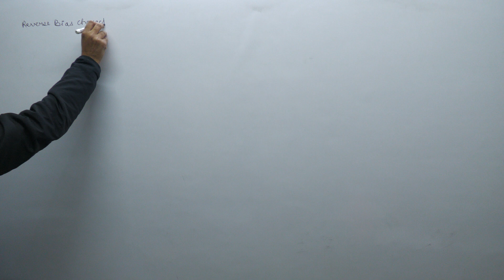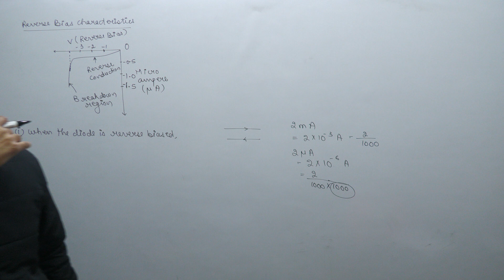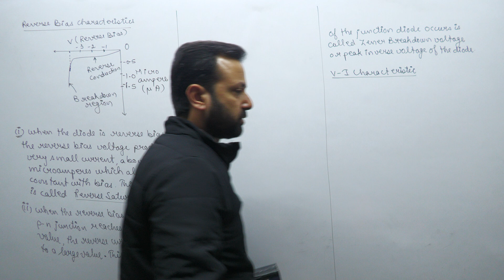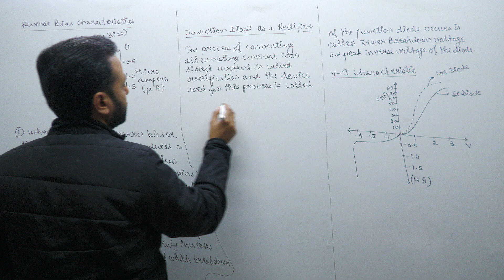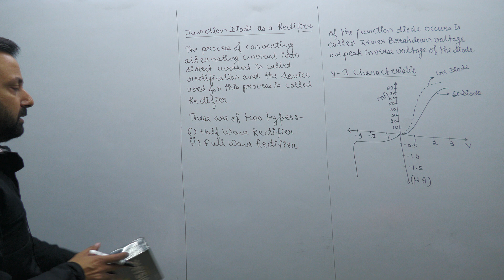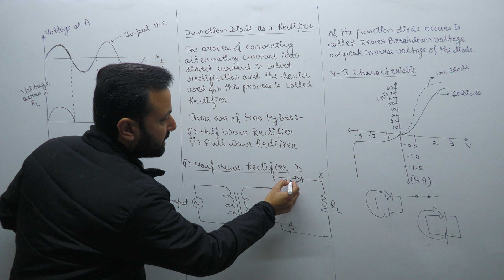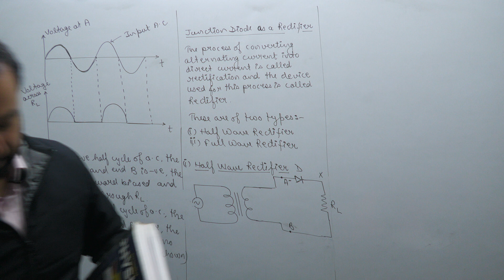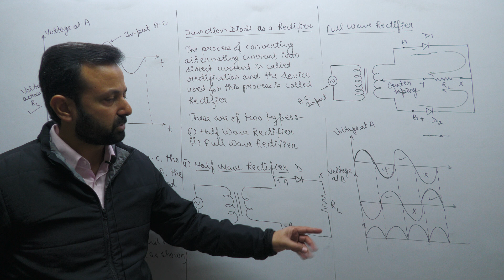Class XII Physics 23rd Jan, 23 (Semiconductor Devices and Digital Circuits)